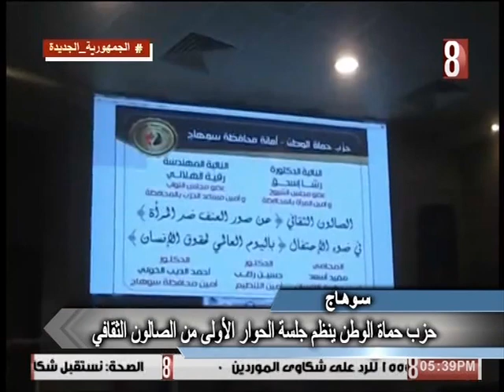حزب حماة الوطن ينظم جلسه الحوار الاولي من الصالون الثقافي. سوهاج